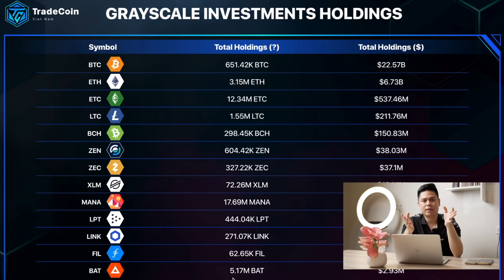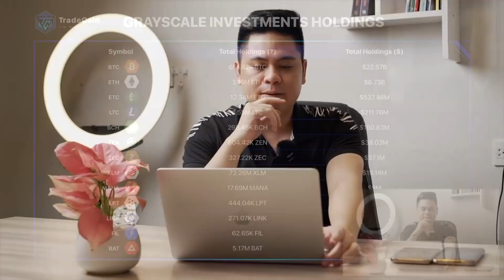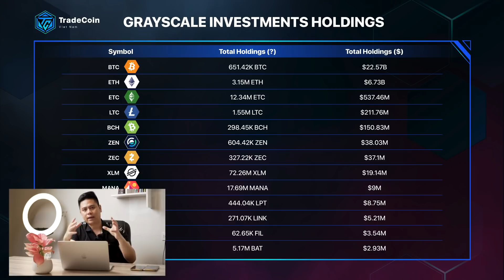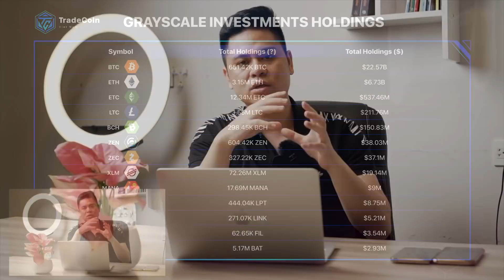13 COIN QUỸ GRAYSCALE ĐANG ĐẦU TƯ - BAO GỒM NHỮNG ĐỒNG COIN NÀO